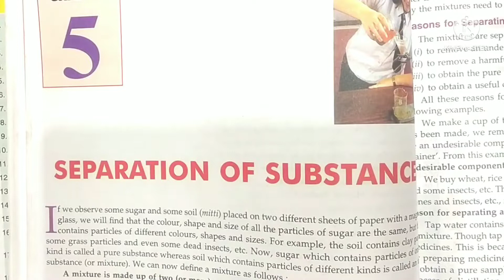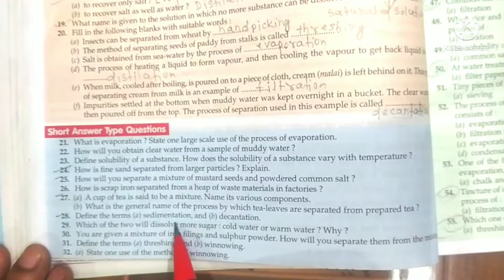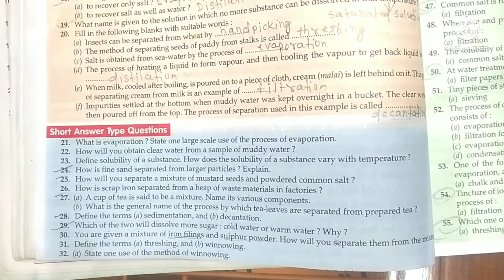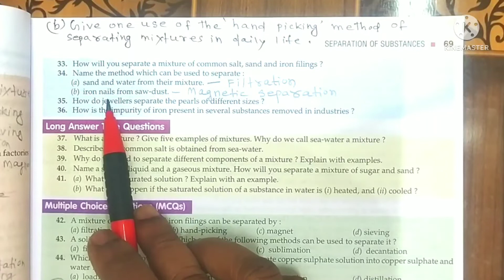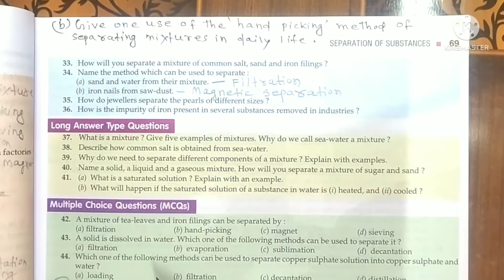S CHAND CLASS 6 SCIENCE || CH-5 SEPARATION OF SUBSTANCES || QUESTION & ANSWER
Hello everyone,In this video I have solved  short answer  type question of  chapter 5 SEPARATION OF SUBSTANCES.
This is the 2nd video of this chapter. If you have not watched the 1st  videos, then go to the playlist and watch that for your better understanding.

s chand class 6 science chapter 5 question answer
cbse class 6 science chapter 5 question answer
shorting materials into groups
class 6 science by ac study point
class 6 science by arun sir